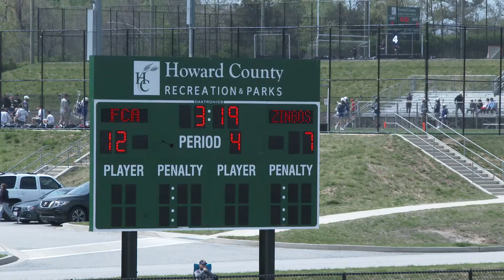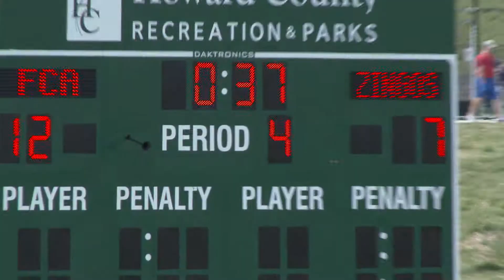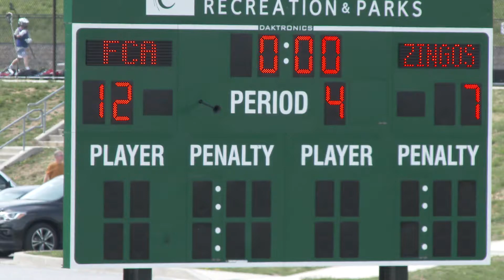FCA vs. Zingos 2027 4th Quarter Part 3 4/23/22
Watch Major League Lacrosse on Lacrosse Television.